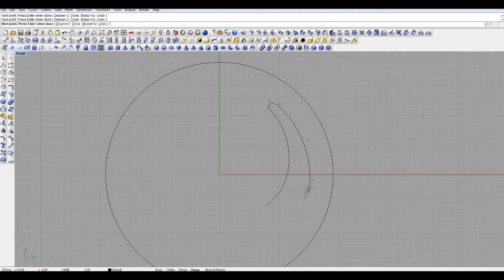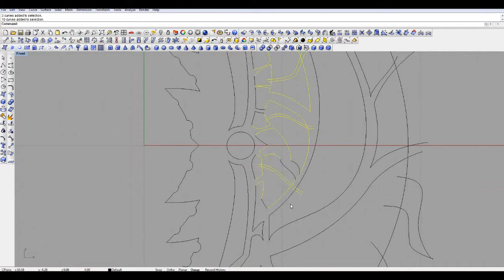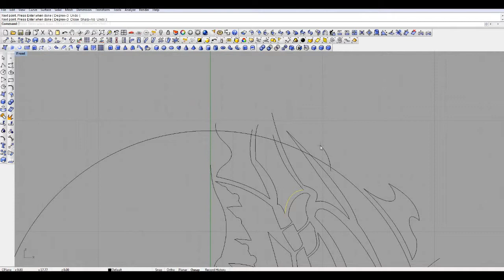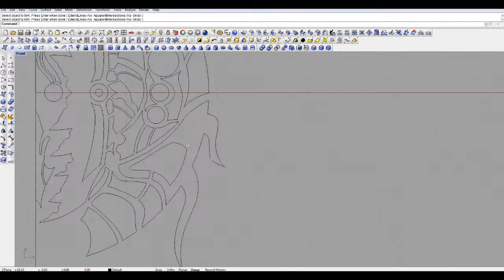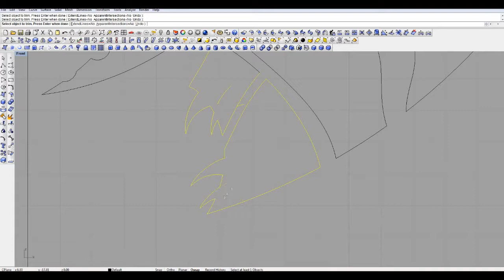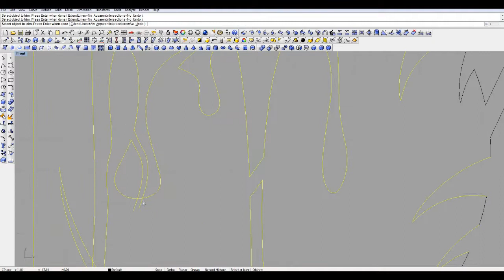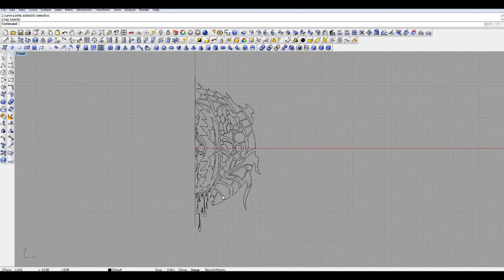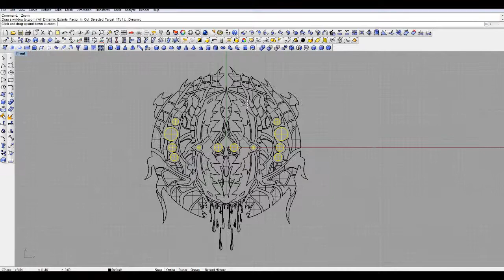[Speed Drawing] Xenotype Pathogen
Tracklist:

"Followers of the Darkness the First": Castlevania Curse of Darkness
"The End of 1000 Years": Melty Blood Act Cadenza
"Ashes to Ashes": Zircon